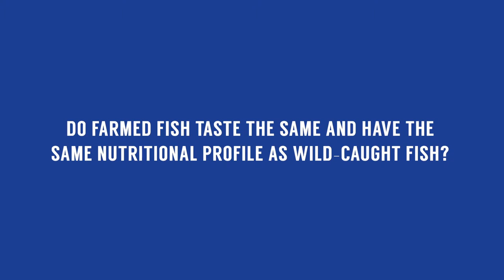Aquaculture is Making a Major Impact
Nicole Rhody, who has spent a career teasing growth out of fish such as snook and almaco jack, showed the different stages that allow for raising fish in a biologically sustainable way.